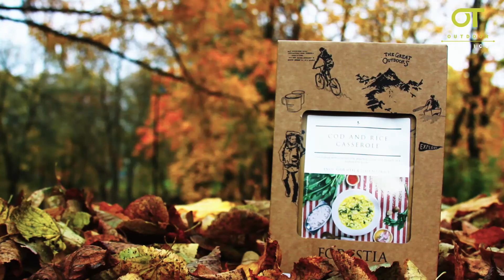Forestia Intro | OutdoorTactics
Forestia now available in our store! In honor of that we made this short intro clip. No water needed, just heat it up and it's ready to eat.